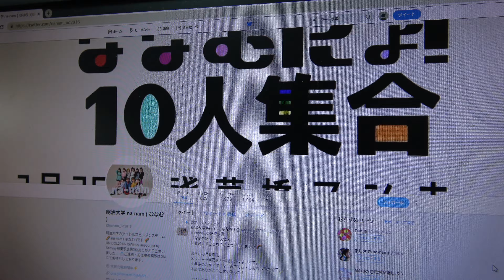明治大学na-nam初の単独公演『ななむだよ！10人集合』35🌈満員御礼 最後の挨拶編 Twitterの話題付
掲載許可済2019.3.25浅草橋マンホール　卒業される方々からのご挨拶になります！４年生のさやさん・まりなさん・みきてぃさん・しおりさんご卒業おめでとうございます！